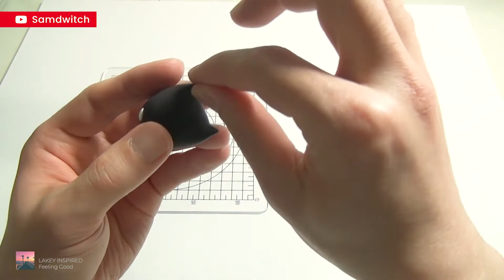[Hero Series] Batman, how to make with air dry clay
Hero Series 01 - BATMAN
Difficulty | Middle

The knight of darkness, The first hero, BATMAN
I made Batman by a soft polymer clay.
It was quite easy to start, you can try it :)

Music Information
01.LAKEY INSPIRED - Feeling Good

02. Batman (Sunsoft) OST

※ If These musics have any copyright problem, Please tell me I won't use it any more :)